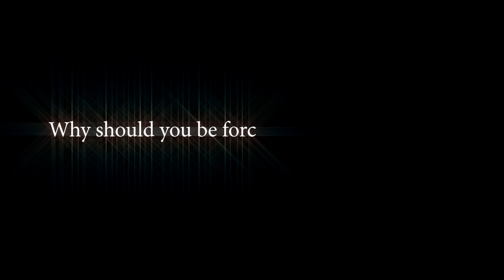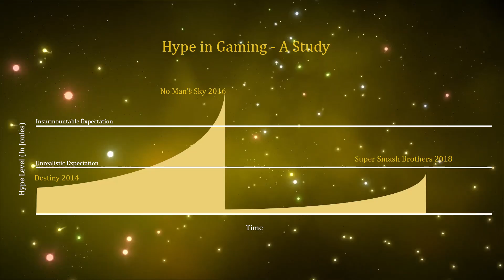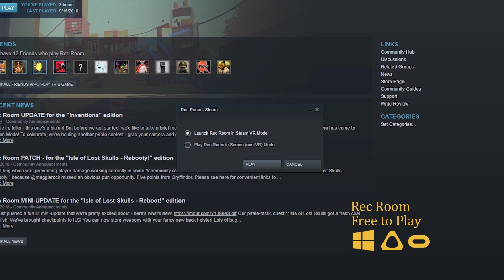A Year Without Murdering Anybody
In 2018 I set out to not hurt anyone in any video game I played. It was not easy, and I couldn't get very far in a lot of games. Ultimately, this was became a study of what the value of an experience is, rather than a challenge to be objectively evaluated. It was more about learning what games are capable of, instead of just counting hits, intentional or otherwise.

I did my best to find prices that reflected the most available versions of the games, and as you might know, they are subject to change. I mean, I'm not the one selling them- I did want to document their various prices however, this being the time capsule it ended up being.